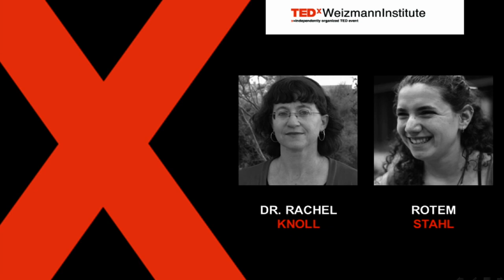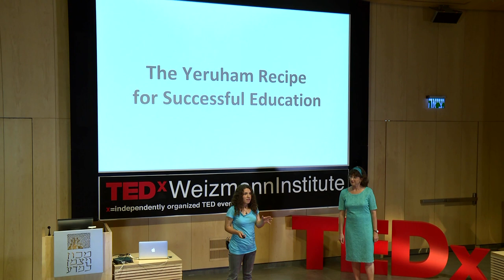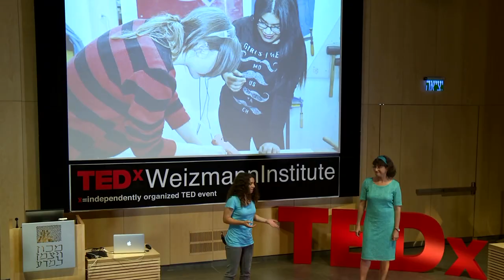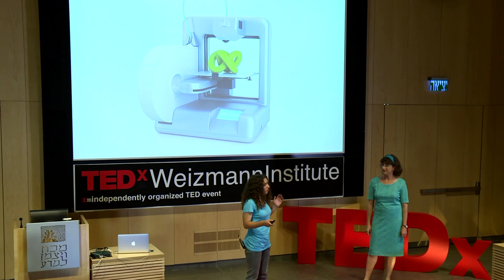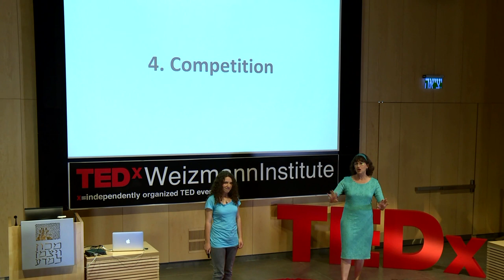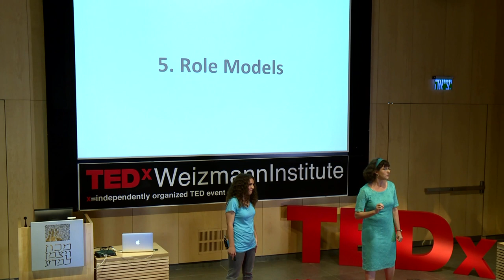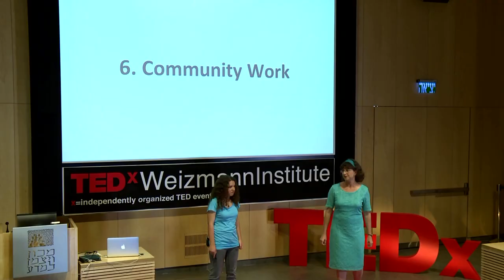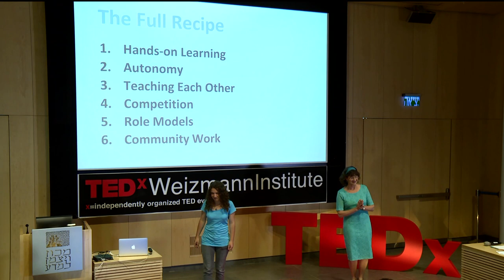Robotics -- recipe for meaningful learning | Rachel Knoll & Rotem Stahl | TEDxWeizmannInstitute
This talk was given at a local TEDx event, produced independently of the TED Conferences. Rachel and Rotem discuss with us the six "ingredients” of Yeruham’s magic recipe for meaningful learning that ignites passion and enthusiasm in students. They demonstrate how robotics activities can start at kindergarten age and fill any child with curiosity and towards choosing a scientific career. Increasing interest in robotics has transformed the small peripheral town of Yeruham into a “Robotics Empire” with 30% of the kids studying robotics.

Dr. Rachel Knoll
Rachel is a physics teacher and educational entrepreneur. She has a Ph.D. in physics and a B.A. in musicology. She is the director and co-founder of the Yeruham Science Center, of which the robotics program is a dominant part. Rachel believes that it is possible to “beat the statistics” with hard work, persistence, and a strong belief in human potential.

Rotem Stahl
Rotem Stahl is 18 years old. She became interested in robotics in 9th grade – and fell in love with it as a member of a FLL (First LEGO League) team. During her high school years, Rotem was a member of the FRC (First Robotics Competition) team of Yeruham – each year taking on more and more responsibilities. She was the head of the media-community sub-team, and in her senior year she was captain of the robotics team, "The Y Team". Now she manages the robotics department in the Science Center of Yeruham.